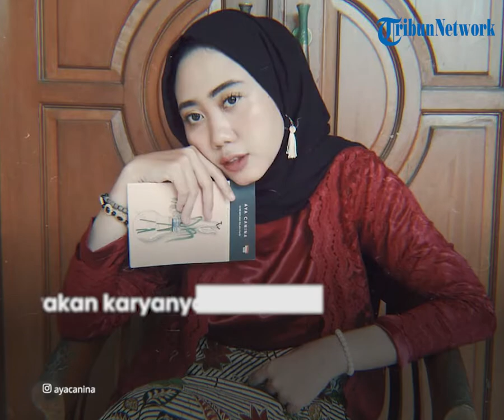Profil Aya Canina, Mantan Vocalis Amigdala yang Alami Kekerasan, Penulis Lagu 'Ku Kira Kau Rumah'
TRIBUN-VIDEO.COM - Grupband Amigdala belakangan tengah menjadi perbincangan setelah mantan vokalisnya, Aya Canina membuat pengakuan yang mengejutkan.

Ia mengungkapkan alasan keluarnya dari band indie tersebut karena mendapat kekerasan dalam pacaran dari satu di antara personelnya.